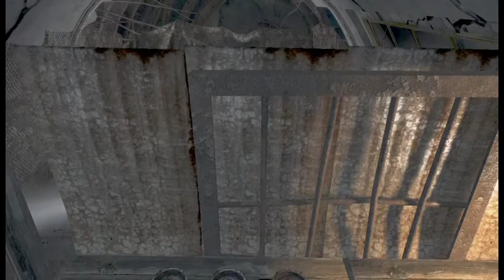Metro Last Light Part 13-Pavel you dirty, dirty man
things happen srry about the quality I'll fix the next vid